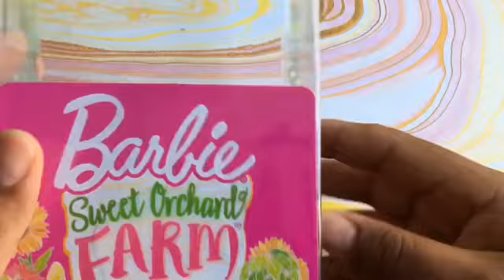Como Hacer Kit De Pintura / Miniatura Doll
Hoy hoy tenemos un video nuevo de cómo podemos reciclar ♻️ algunas cositas y formar cosas para tus muñecas

No olvides Subcribirte y Compartir